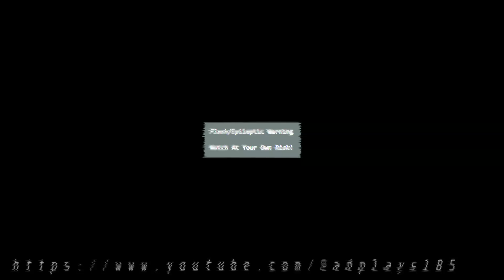FNF: I DESPISE YOU! (An I Hate You Remix) MARIO'S MADNESS UST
I Hate You By KennyL

chromatics made by me using FakeYou
remix by me
visual made with fl studio 21

Super Mario World, known in Japanese marketing as Super Mario World: Super Mario Bros. 4[a], is a platform video game developed by Nintendo EAD and published by Nintendo for the Super Nintendo Entertainment System (SNES). It was released in Japan in 1990, North America in 1991 and Europe and Australia in 1992. The player controls Mario on his quest to save Princess Peach and Dinosaur Land from the series' antagonist Bowser and the Koopalings. The gameplay is similar to that of earlier Super Mario games; players control Mario through a series of levels in which the goal is to reach the goalpost at the end.

Friday Night Funkin' is an open-source[4] rhythm game released on Newgrounds in 2020.[5] The game is developed by a small group called The Funkin' Crew Inc., which consists of Cameron "ninjamuffin99" Taylor, David "PhantomArcade" Brown, Isaac "Kawai Sprite" Garcia, and evilsk8r. The game shares some gameplay features with Dance Dance Revolution and PaRappa the Rapper and borrows aesthetic influences from Flash games.[6] The game has been credited with driving users back to Newgrounds, a site whose popularity peaked in the early 2000s.